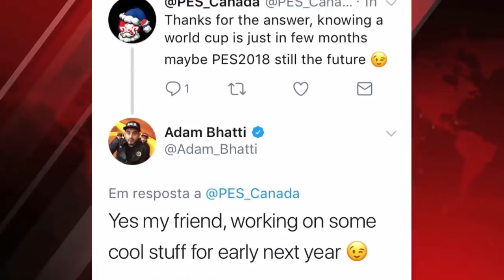PES 2018 - NOVA DLC DA COPA DO MUNDO, A NOVA MASTER LEAGUE, NOVAS LENDAS (NOVIDADES)